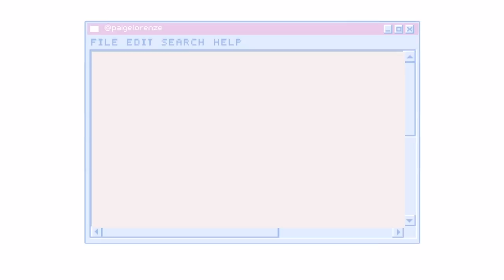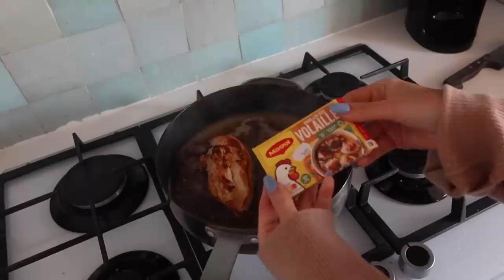tennis tour vlog • south of france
Hi guys!! I hope you loved this little vlog. Please let me know in comments what you think I could show / do better in future with these vlogs! Always open to your guys feedback and constructive criticism!

FULL REVIEW ON THE PLACE:
It was really beautiful but here are pros and cons for you guys to weigh in before booking!

pros:
-beautiful location
-outdoor area is so nice, we loved the outdoor kitchen space
-very comfy beds
-close drive into the small town
-pool was heated and very nice

cons:
-it is an active church, so there are some people around on other side of house / people on weekends for services
-it is also located on a hiking trail / path so hikers coming through woods area and around the house
-there is an active smaller graveyard on side of the house
-house is very small / has a very old smell to it (have to crouch through doorways)